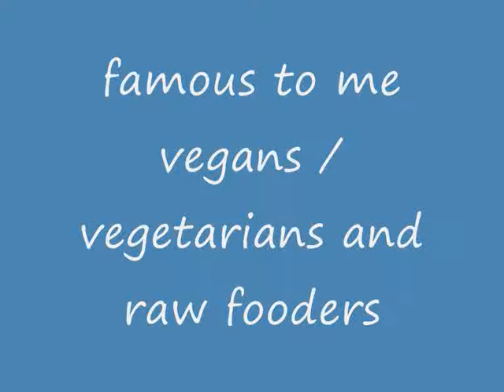famous to me vegans / vegetarians and raw fooders work in progress